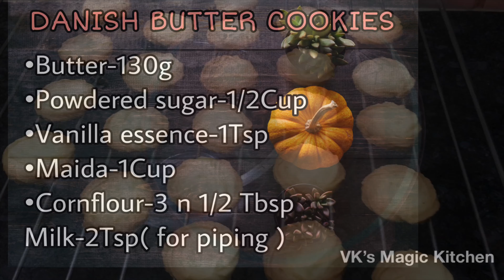Eggless Danish Butter Cookies| MELTING MOMENTS| டானிஷ் பட்டர் குக்கீஸ் | Baking in Tamil Epi No:11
As the name says this cookies just melts in your mouth like wonder. Do try these and enjoy and it’s just perfect for a cup of tea.

Also watch our